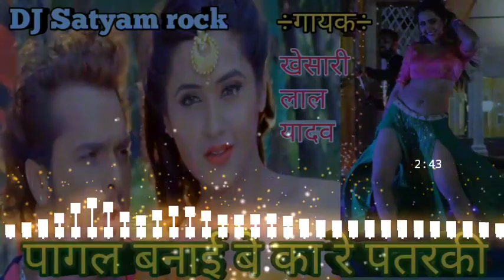Pagal banaibe ka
Baba DJ Ghazipur
Song÷pagal banaibe ka
Artist ÷Dhananjay Mishra

All Original Copyright
BABA DJ GHAZIPUR ( U.P ) MO- 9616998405